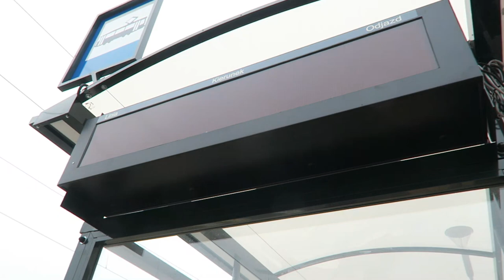Gdańsk - Budowa trasy tramwajowej "Nowa Warszawska" dobiega końca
Gdańskie Autobusy i Tramwaje (GAiT), MTM, RAJBUD - Nagrania z pętli Ujeścisko, budowy trasy Nowej Warszawskiej, oraz pobliskich miejsc w ostatnich tygodniach budowy nowej trasy.

0:00 Kraniec Lawendowe Wzgórze
0:37 Pętla Ujeścisko
3:07 Nowa Warszawska
3:55 Przystanek przy ul. Częstochowskiej
5:11 Przystanek przy ul. Piotrkowskiej
6:46 Przystanek przy al. Havla oraz istniejący przystanek Przemyska